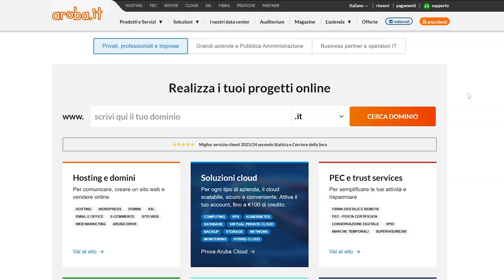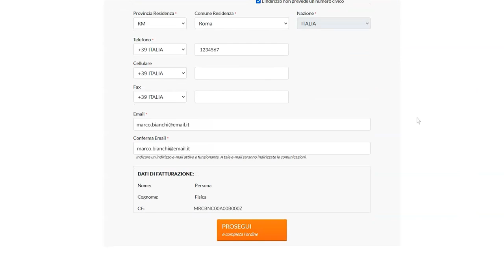Aumentare lo spazio delle caselle PEC dall'area clienti